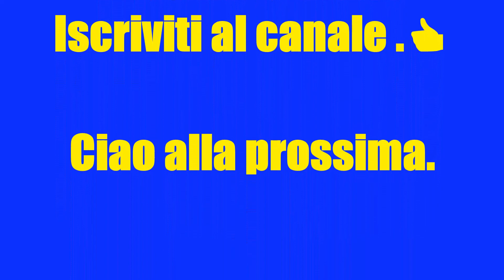Carnevale in Val Comelico.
Antonio Istriano vi porta vedere il Carnevale in Val Comelico.